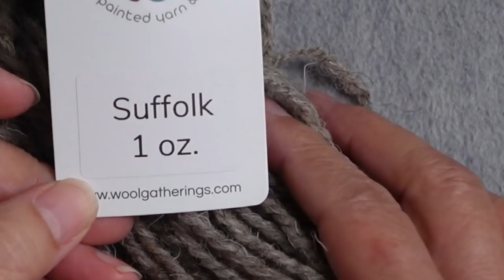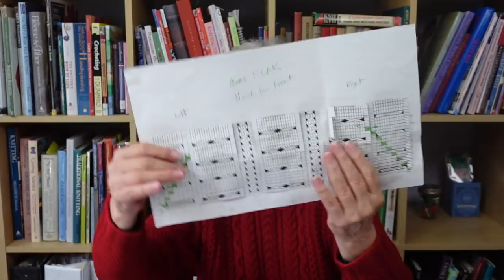Updating the Neck of a 14-year-old Sweater // Casual Friday 4-41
In this week's podcast I have Tidbits; an update on my hand spinning breed study; an all-new neck for a 14-year-old beloved Aran sweater; and a channel update.

SHOW NOTES
TIDBIT #1 – iTEXTILIS

2 Nov 2021 at noon, Central DAYLIGHT time

TIDBIT #4 TEXTILE SOCIETY ANNUAL CONFERENCE
The Textile Society Annual Conference 2021 explores the theme of ‘Tools’ – their significance in the history of textiles and their influence on contemporary practice. From the simplicity of a darning needle held in the back pocket to the complexity of an industrial power loom, tools are the extension of our creativity, a connection between thinking and making, imagination and invention.

BREED STUDY
I bought my 30 breed fiber sampler from Woolgatherings, on etsy:

ARAN SWEATER FIX
The sweater is called FLAK Workshop Tutorial by Janet Szabo.

The video slip stitch crochet technique I mentioned as my backup plan for stabilizing the neck is

0:00 Introduction
0:41 Tidbit #1 iTEXTILIS
2:41 Tidbit #2 Weaving Connections Webinar
3:55 Tidbit #3 Sew What Podcast
5:15 Tidbit #4 Textile Society Annual Conference
6:57 Breed Study
13:54 Aran Sweater Fix
26:03 Aran neck beginning
26:12 Aran neck middle
28:27 Aran neck finished
31:48 Channel update